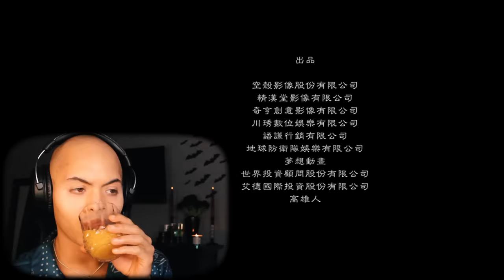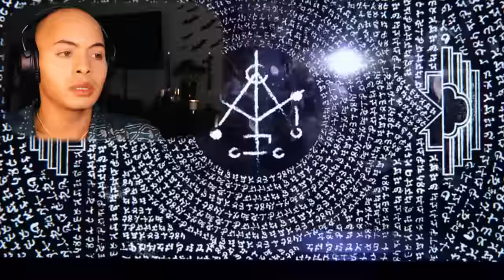First Time Watching **INCANTATION** (REACTION)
This Movie is Not Right... It Needs Jesus